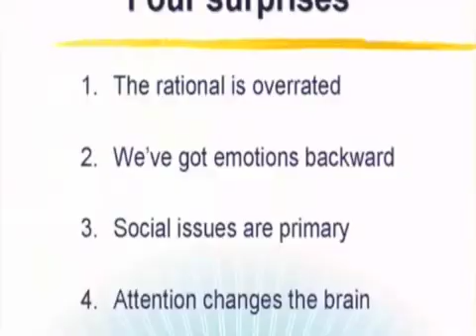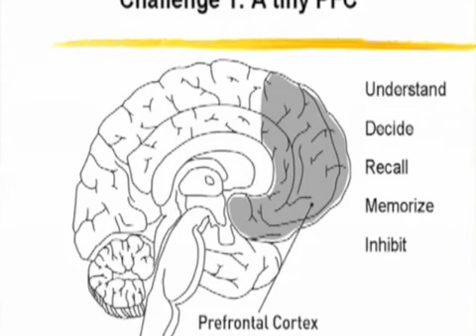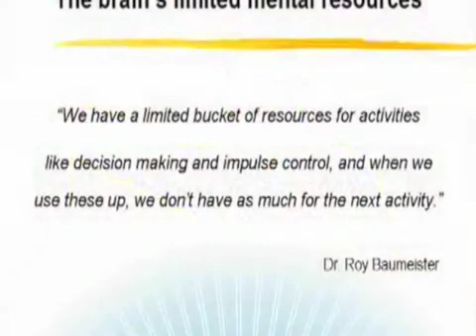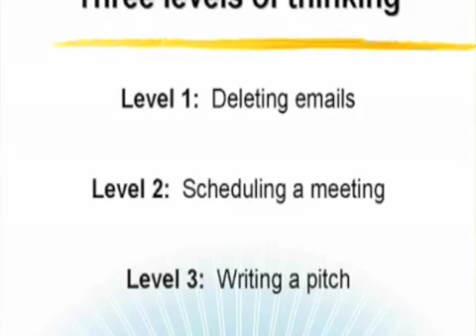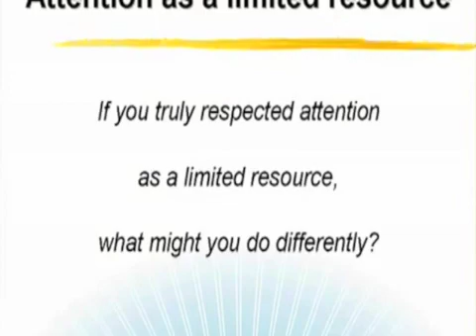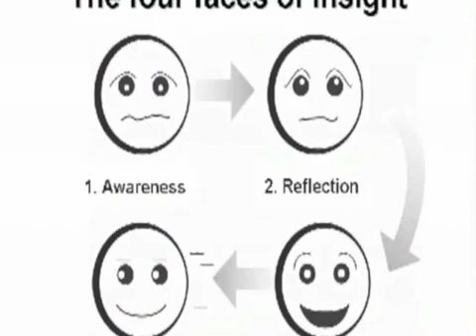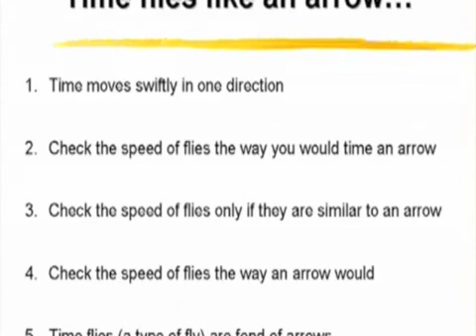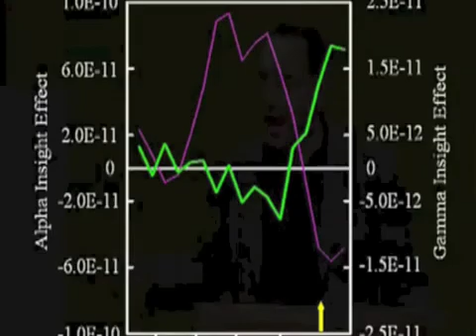Dr. David Rock: Neuro-Science Based Leadership, Performance and Management Expert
Dr. David Rock coined the term 'NeuroLeadership' and is the director of the NeuroLeadership Institute, a global initiative bringing neuroscientists and leadership experts together to build a new science for leadership development. He co-edits the NeuroLeadership Journal and heads up an annual global summit. He has written many of the central academic and discussion papers defining the NeuroLeadership Field.